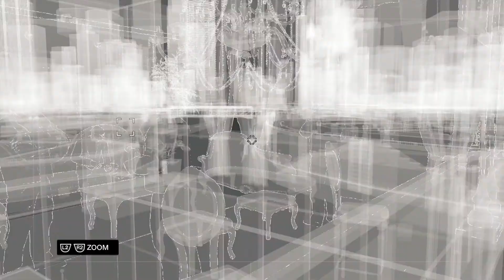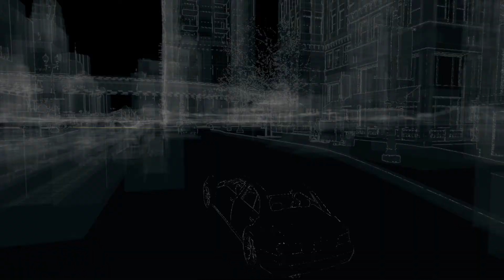Watch Dogs Revoking Client Privileges Trophy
Revoking Client Privileges Trophy.
See how to do the last Human Traffic.
Do all Human Traffic and then you will have it.
Bronze trophy.